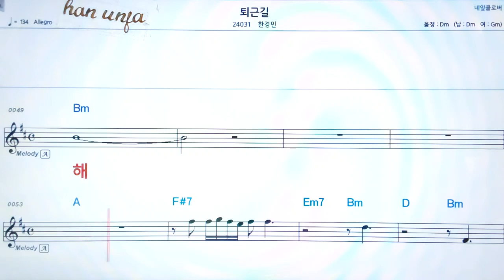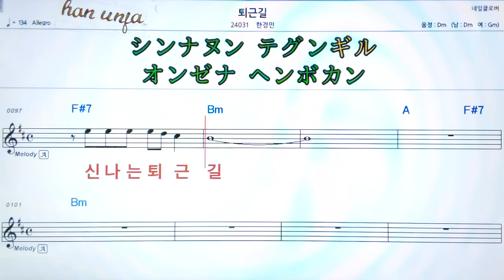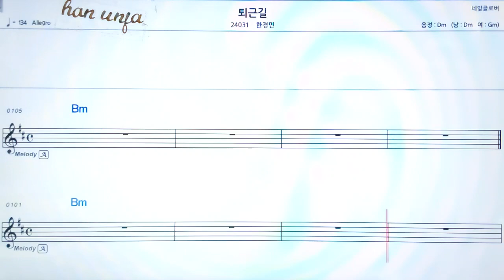💖퇴근길/한경민 👍MR,가라오케 악보 코드 가사 ,Karaoke반주